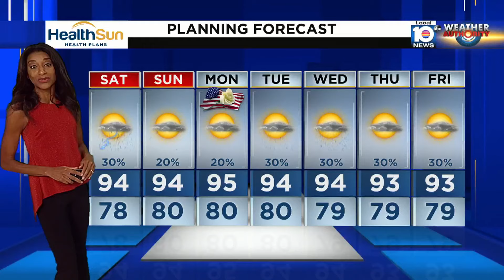Local 10 News Weather: 05/24/23 Evening Edition